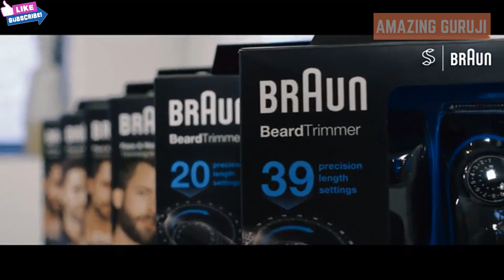5 Best Beard Trimmers In 2020 |Hair Trimmer On Amazon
➤This Video About 5 Best Beard Trimmers In 2020 |Hair Trimmer On Amazon
    Featuring the latest trimmer for men,beard trimmers 2020 and best electric beard trimmer

hair trimmer for men link is Below-
✔ Philips Norelco Beard trimmer Series 7200
✔ Braun BT3020 Men's Beard Trimmer, Cordless & Rechargeable
✔ Remington PG6025 All-in-1 Lithium Powered Grooming Kit
✔ Philips Norelco Multigroom
✔ Philips Norelco Beard Trimmer 9100 with laser

●▬▬▬▬▬๑۩۩๑▬▬▬▬▬▬●